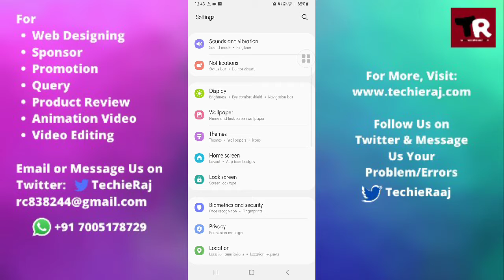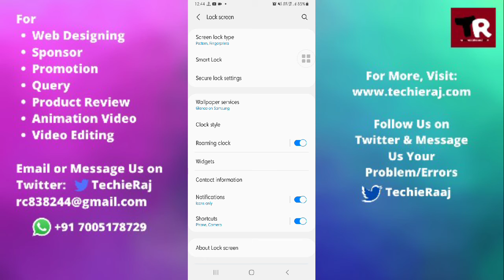Samsung M21 Lock Screen Stories Setting